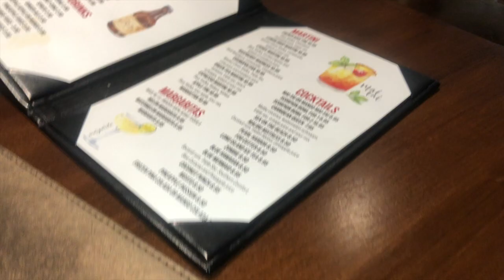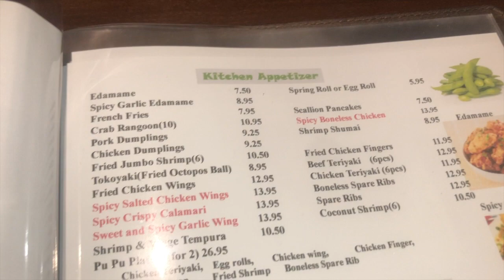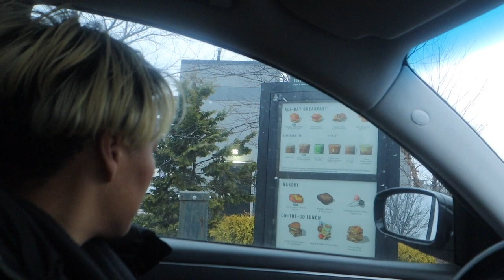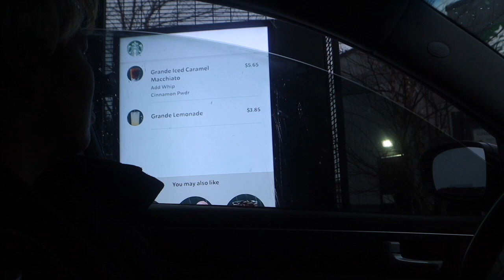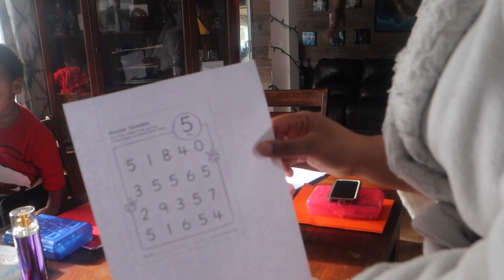A Couple Of Days In My Life: Drinks & Sushi. T.J.Maxx .Homeschooling My Kiddos.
Hey my loves! I took you guys along with me for a couple of days in my life. I went for drinks and sushi with my sister. I hit T.J.Maxx after church with my mom and the kiddos. Then i showed you guys how I turn into a kindergarten teacher by day.